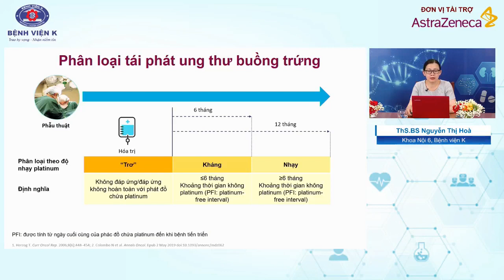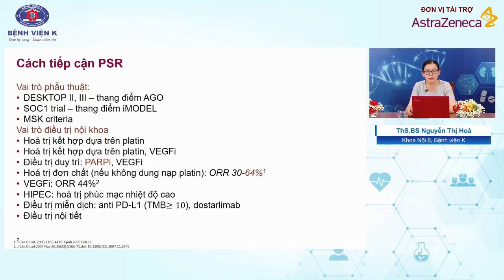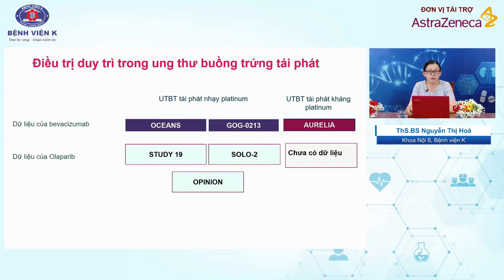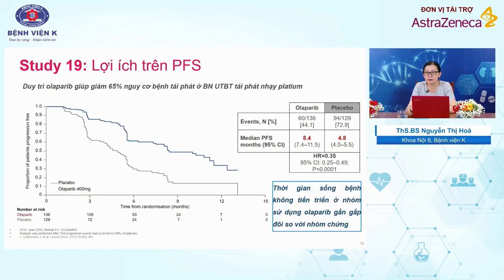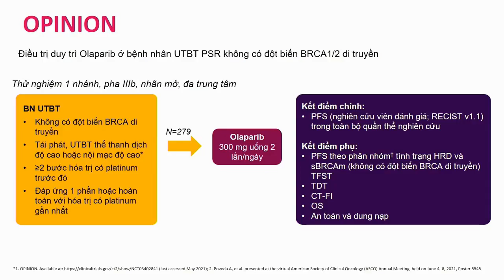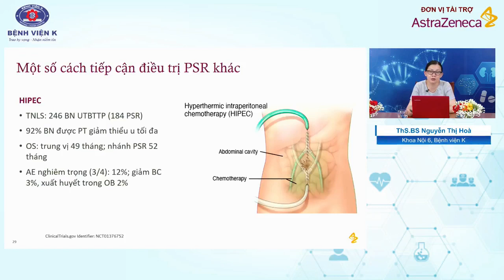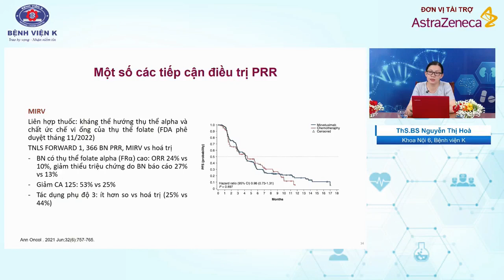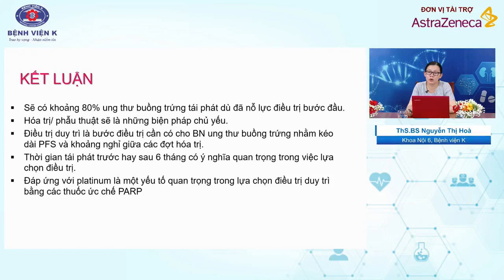Dữ liệu điều trị nội khoa ung thư buồng trứng tái phát cho đến hiện tại